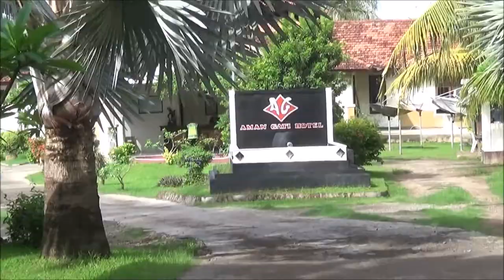Laura Thorpe surfing Sumbawa